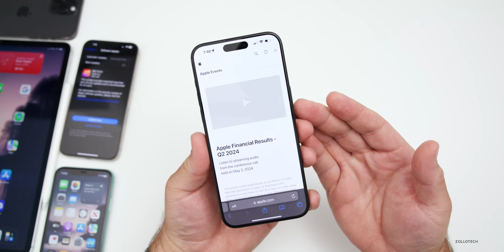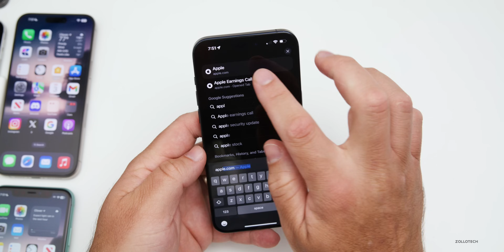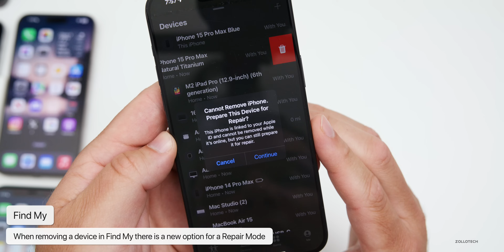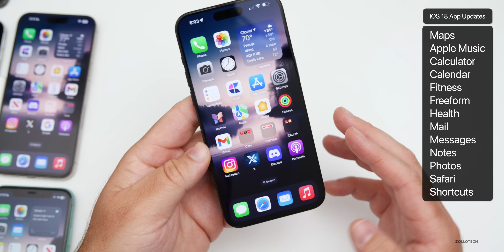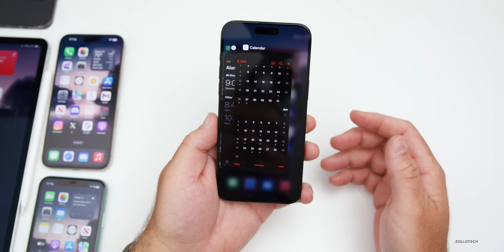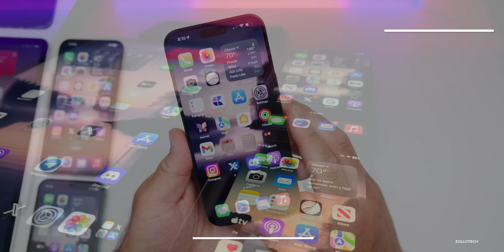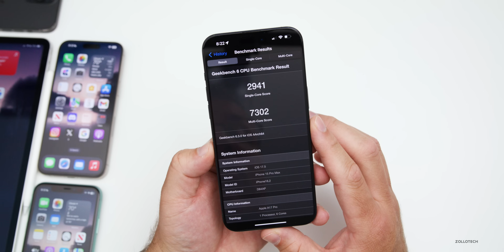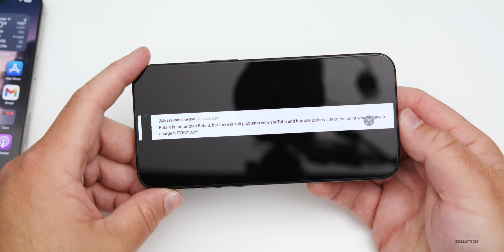iOS 17.5 Beta 4 - Finale! - Features, Apps and Follow Up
iOS 17.5 - Finale! - iOS 17.4.1 Revision Released a few weeks ago and iOS 17.5 Beta 4 and iOS 17.5 Public Beta 4 have been out a few days and is the final iOS 17.5 Beta update before iOS 17.5 RC. This is it, the last of the iOS 17.5 betas and brings us side loading via the web in the EU, updates to a new Repair Mode and more. iOS 17.4.1 and iOS 17.4.1 Revision are the current public release. iOS 17.5 Beta 4 brings features and bug fixes and Apple is going to fix the Alarm clock bug in iOS 17.4.1 soon, but there is even more that has been found since the iOS 17.5 Beta 4 is Out - What’s New video. In this video I show you more iOS 17.5 Beta 4 features and talk about stability, battery life, bugs, issues, and more using the M2 iPad Pro 12.9, iPhone 11, iPhone 14 Pro Max, and iPhone 15 Pro Max.

This is also the Weekly iOS 17 Follow Up Review (A Few Days Later ) where we go over the experience of the latest version of iOS 17.5 and iOS 17.4.1.  We also talk abut the latest Apple News, Rumors and Major App Updates along with when to expect iOS 17.5 RC Release and Apple is working on iOS 17.6 and iOS 18.

*Chapters*
00:00 - Everything New
00:39 - Tim Cook Hints at new Products and Features
01:24 - Siri suddenly stopped
01:49 - Finally Coming To iPhone
02:12 - Fortnite Coming Soon
03:38 - What To Expect At The Let Loose Apple Event
04:31 - Significant New Features, Changes and Updates
04:57 - Apple News in Germany and the EU
05:21 - A New Repair Mode
06:11 - This Is It
07:35 - iOS 18 Features
08:41 - Apple Releases
09:27 - iPhone Alarm Problem
09:57 - iOS 17.4.2?
10:13 - iOS 17.5 RC Release
10:30 - iOS 17.5 Public Release Date
10:45 - iOS 18 Beta 1 Release
11:07 - iOS 17.5 Experience
11:21 - Performance
11:53 - Bugs
12:27 - The Standby Bug
13:37 - Connectivity
14:05 - Camera Improvements?
14:22 - Heat and Thermals
15:06 - Benchmarks
15:29 - Battery Health and Battery Life
16:43 - Should You Install iOS 17.5 Beta 4?
17:13 - Comments
18:43 - Conclusion